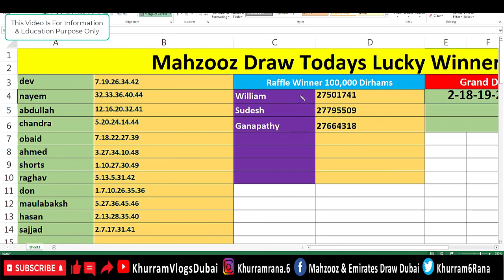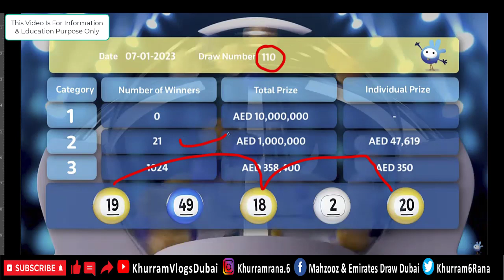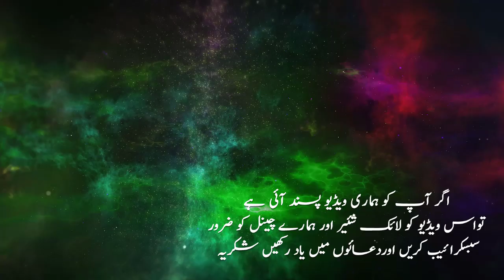Mahzooz Draw Live 🇦🇪 Fantastic Friday Draw Result Mahzooz Draw 07-01-2023 رسم محفوظ💞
" Keywords "
khurram vlogs dubai
mahzooz draw today
mahzooz draw results
mahzooz draw how to play
mahzooz,mahzooz live
my mahzooz
how to win my mahzooz draw
mahzooz draw ka account kesey banaye
mahzooz draw on mobile
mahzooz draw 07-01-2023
mahzooz draw live hindi
mahzooz draw live urdu
dubai lucky draw
mahzooz live today
urdu
hindi
lottery winner
mahzooz prediction

khurramvlogsdubai, mahzoozdrawlive, mahzoozdrawtoday, mahzoozdrawresults,
mahzoozdrawtricks, mahzoozdrawhowtoplay, mahzoozlive, mymahzooz,
howtowinmymahzoozdraw, mahzoozdrawkaaccountkeseybanaye,
mahzoozdrawonmobile,  mahzoozdrawlivehindi,
mahzoozdrawliveurdu, mahzoozlivetoday, hindi, lotterywinner, mahzoozprediction,
dubailotteryticket2022, 20millionprize, mahzooz20million, fantasticfridaymahzooz